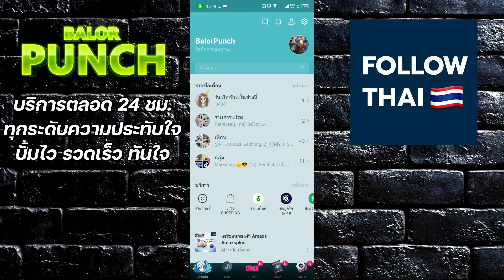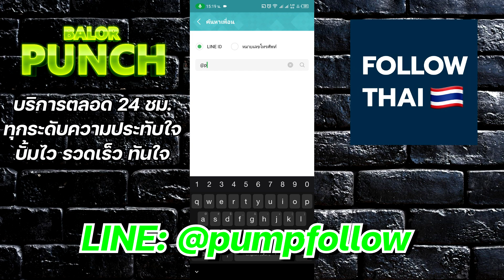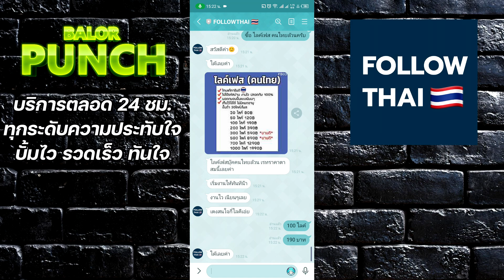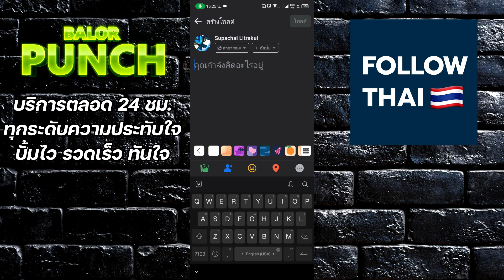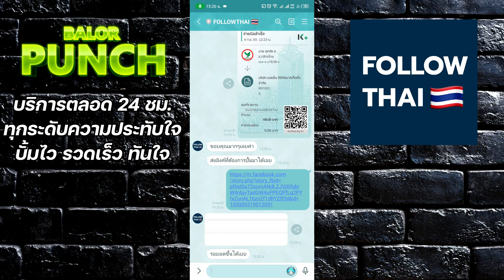เคล็ดลับ ปั้มไลค์ เฟซบุ๊ค คนไทยล้วน โคตรเร็ว ง่ายมาก แค่ 1 นาที - Facebook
เว็บไซต์ ดีๆ สำหรับการปั้มเพิ่มยอดไลค์/ ผู้ติดตาม ทุกช่องทางไม่ว่าจะเป็น Facebook, YouTube, Tiktok, instagram.
 ใช้ FollowThai ดียังไง ?

✔️ เปิดการมองเห็น
✔️ เพิ่มความหน้าเชือถือ
✔️เพิ่มการกระตุ้นยอดขาย
✔️ เข้าถึงผู้คนได้ง่าย
✔️ ปลอดภัย มีความน่าเชื่อถือการันตีจากผู้ใช้จริงมากมาย